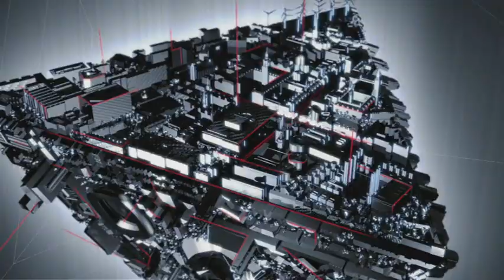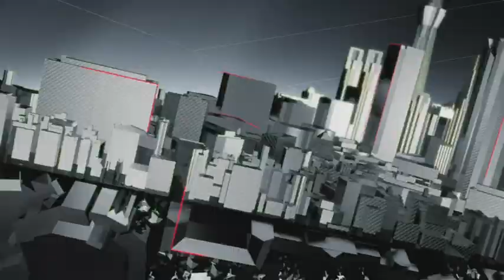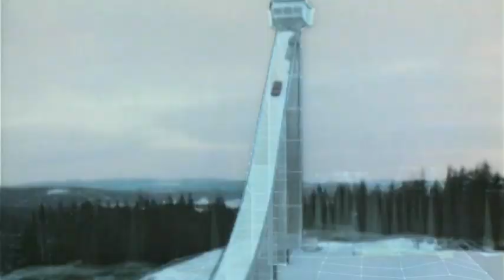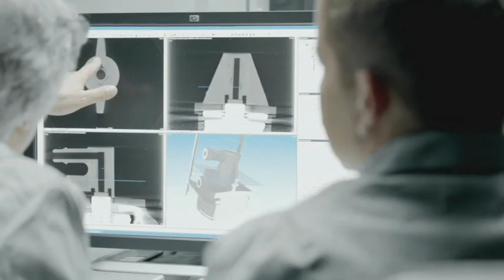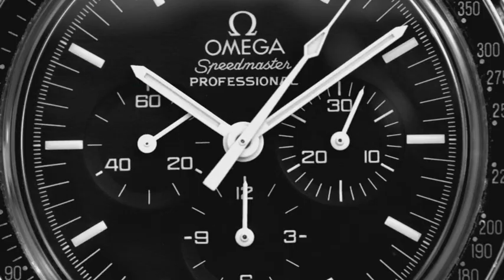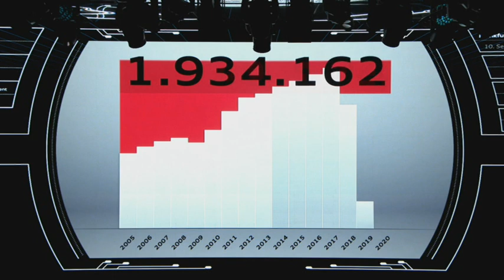Audi press conference IAA 2013